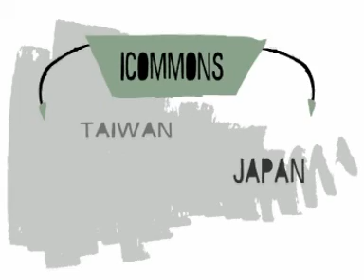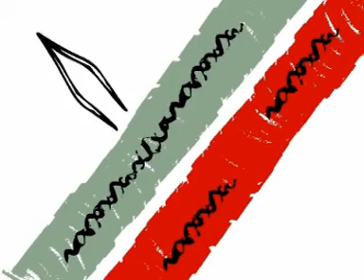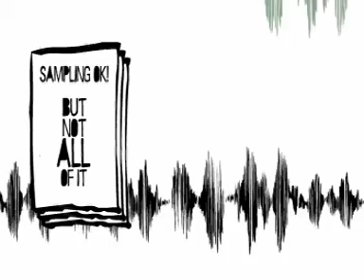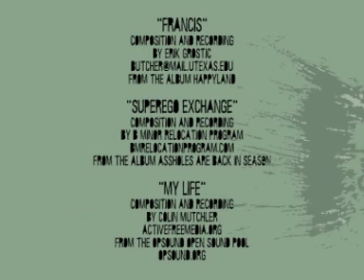Reticulum Rex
This film describes some of CCs early success stories.